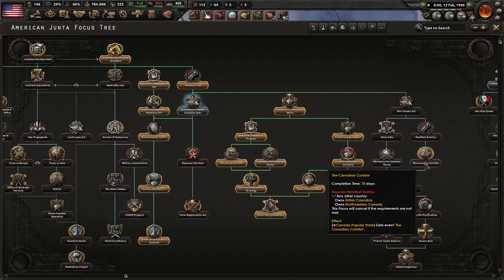New Leadership For Our Fascist America! Hearts of Iron 4 - Man The Guns DLC, USA (Fascist USA) #2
Even thought Man The Guns DLC released years ago, I have still yet to complete the fascist route (until now). We go with the junta under MacArthur Daddy, and we will focus on conquering a lot of other nations.

Mods Used: Player-led Peace Conferences, State Transfer Tool Mod